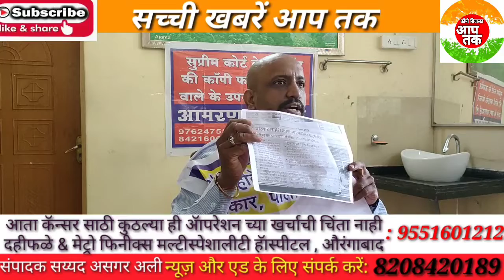अतुल छाजेड़ पोटगी के खिलाफ लड़ रहे हैं जंग लेकिन क्यों...?